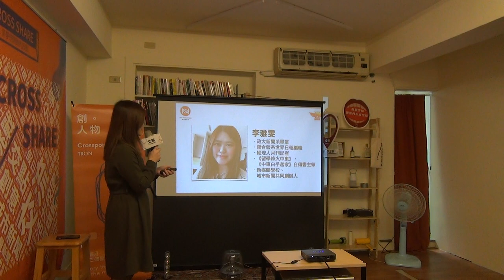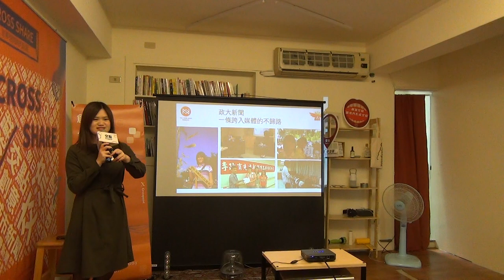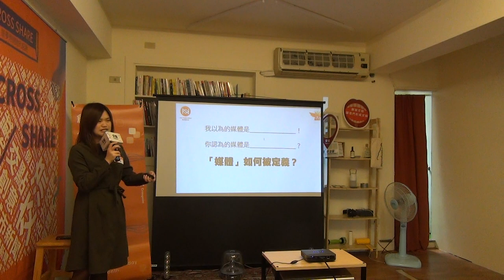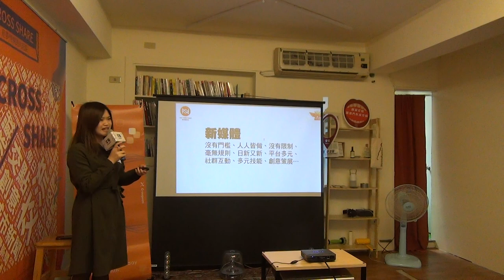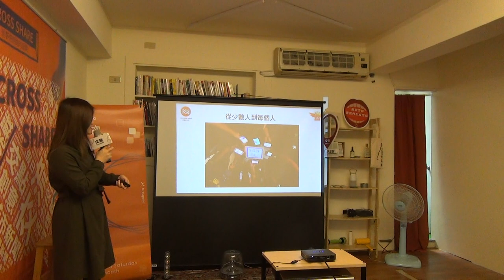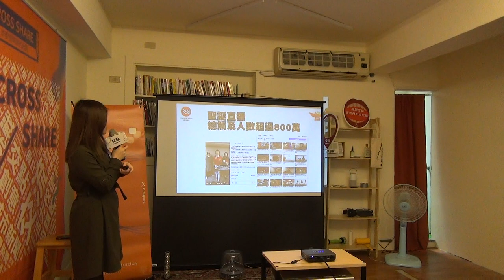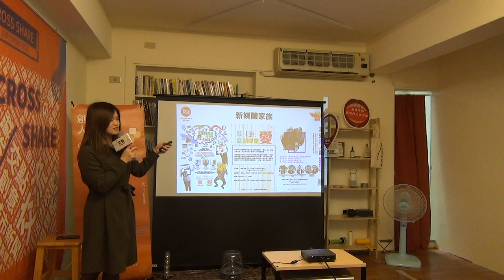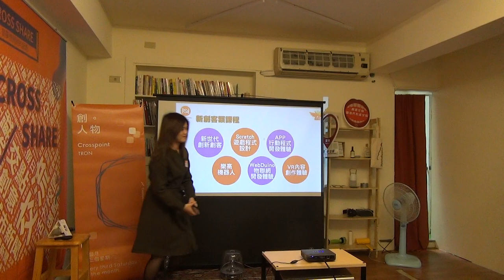李雅雯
李雅雯｜《新媒體學校-打造新世代未來人才》
畢業於新聞系，曾在報社、雜誌社擔任過編輯及記者
當她思考人生方向，期許能為社會做些有意義的宗旨
也希望自己能勝任具使命感的工作，於是開啟了另一個夢想旅程。